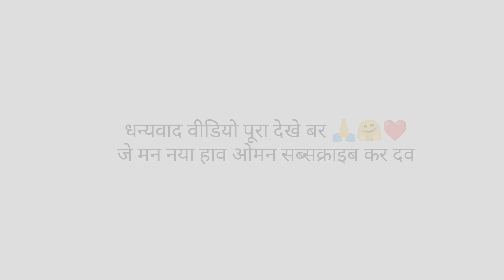रायपुर गणेश झांकी 2020 |Ganesh jhaki 2022#jhanki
agar aapko aise hi Dhumal ki video dekhna pasand hai to channel ko subscribe kijiye aur video ko like kijiye ham aise hi aapke liye roj नए-नए video late rahenge aur aap sab aise hi pyar dikhaiye dhanyvad

RD Dhumal channel _

channel admine _Roney Dubey ❤️
अगर ऐसे ही आप सबको धुमाल की वीडियो देखना पसंद है तो चैनल को सब्सक्राइब कीजिए और वीडियो को लाइक से क्या होगा हमारे नए नए वीडियो आप तक पहुंचते रहेंगे और सबसे पहले हमारा वीडियो देख पाएंगे आप लोग ऐसे ही सपोर्ट करते रहिए ताकि हम और नये नए धूमाल की वीडियो लेकर आ सके और अगर वीडियो अच्छी लगे तो नीचे कमेंट बॉक्स में कमेंट कर दीजिए

धन्यवाद 😊